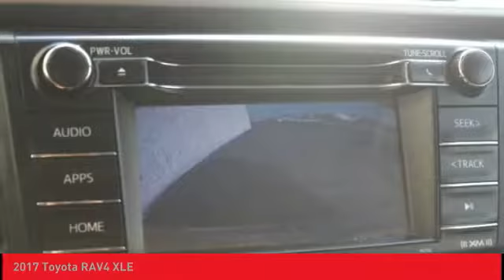2017 Toyota RAV4 O'Fallon IL T19233A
2017 Toyota RAV4 XLE

Newbold Toyota
1282 Central Park Dr

You'll love this 2017 Toyota RAV4. This is a sport/utility you'll want to take home.